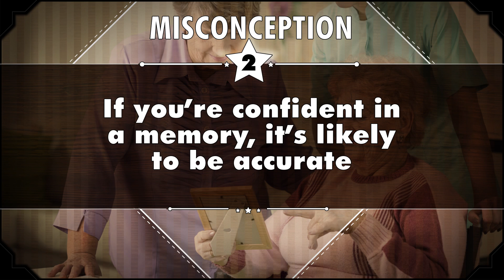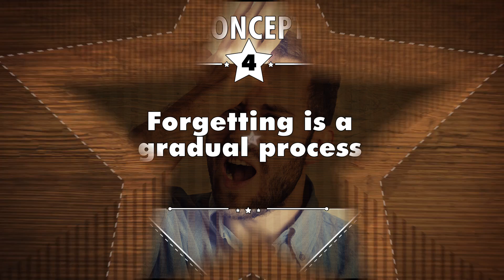Misconceptions about Memory - mental_floss on YouTube (Ep. 54)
30 seconds after you watch this video, will you remember it accurately? It turns out, there's a lot of things we get wrong about the human brain. Probably. We can't remember. Let's break down some common misconceptions about memory.

Misconceptions: A curious show where we debunk common myths, mistakes, and misconceptions about the world.

Mental Floss is the home for all things curious.